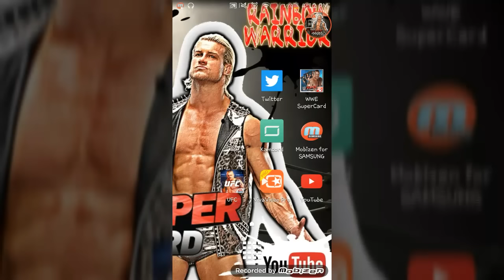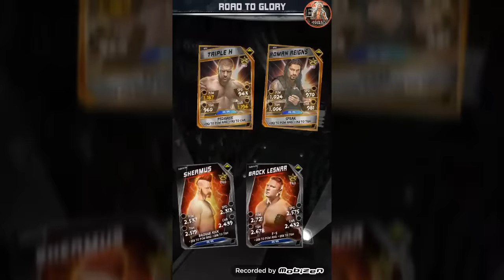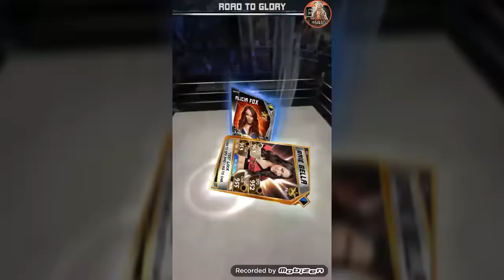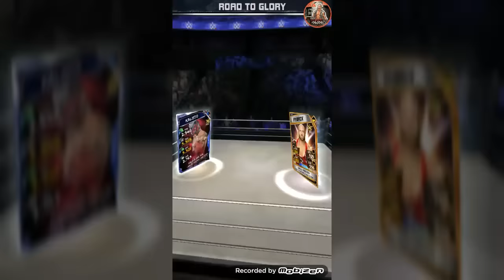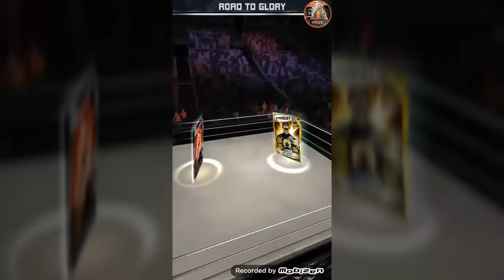WWE SUPERCARD #166!! I'M ON THE EDGE OF GLORY!! XD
Lol what is goin on BURRITOSNATION??!! I hope you all enjoyed the stream yesterday for those of you who were there!! In this episode, we're working on the Legendary Edge card!! Plus I'm in a new SV KOTR!! Yeeyeeyeeyeeeee!! :D
KAMCORD RainboWarrior17